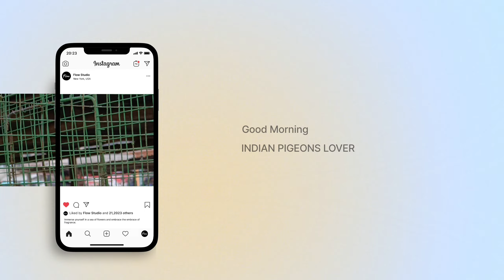Zero পরের নতুন বাচ্চাটা ভাঁজ মারা ধরেছে 🤩